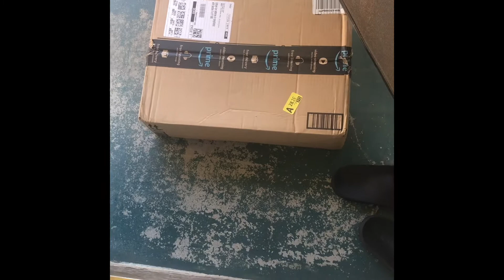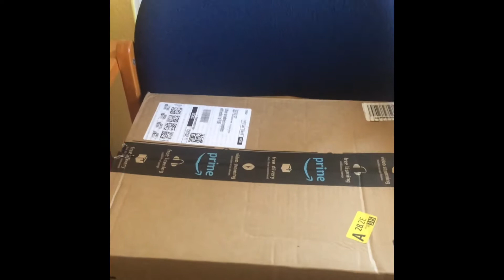Unboxing again (para kay Joevert naman)